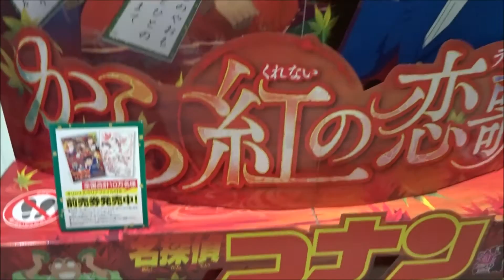名探偵コナン から紅の恋歌（ラブレター）巨大POP(1)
2017年4月15日放映
高山みなみ 江戸川コナン
山崎和佳奈 毛利蘭
小山力也 毛利小五郎
堀川りょう 服部平次
宮村優子 遠山和葉
Hiroshima Prefecture
Itsukushima Shrine
 毎日投稿
広島youtuber
次世代 youtuber
１日10万回再生
１００万回以上再生されている動画、チャンネル